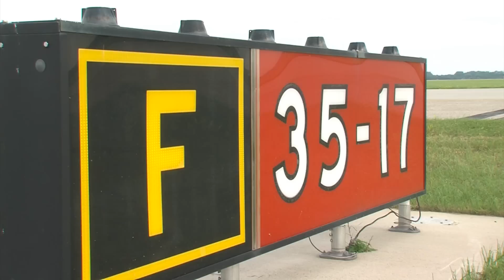US MIlitary's Eye in the Sky: MQ-1 Predator Drone Takeoff and Land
119th Wing, North Dakota Air National Guard, MQ-1 Predators takeoff and land at Grand Forks Air Force Base as part of the Launch and Recovery Element. Credits: TSgt. Michael Knodle | 119th Wing Public Affairs North Dakota Air National Guard | 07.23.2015